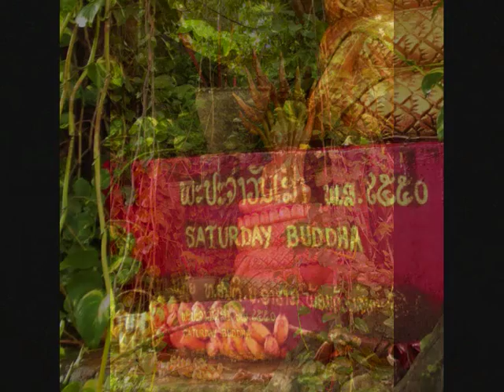Luang Prabang, going up on the mount Phu Si - roundtheworld 1.146